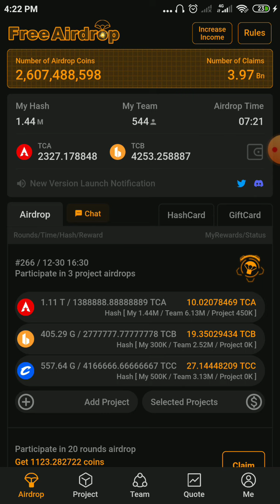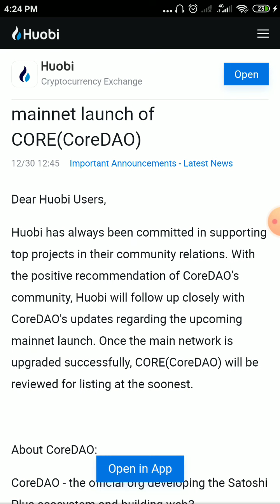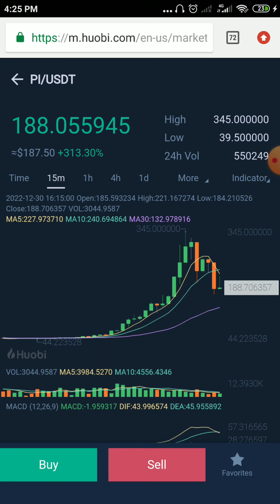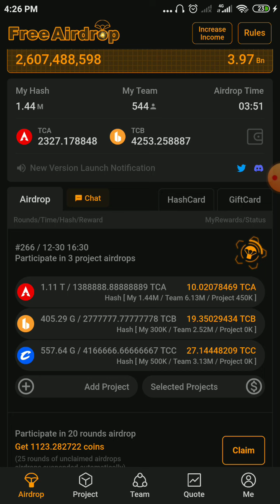SATOSHI CORE MINING | HUOBI GLOBAL EXCHANGE | BEWARE OF SCAM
Core Mining listing update | Core mainnet Good news | Core listing for huobi exchange | Satoshi btc

Pi Network New Update & News | Pi Coin Sell Update 1 Pi=$320 | How to Sell Pi Coin (π)?

Core Mining New Update Today | Core Mining | Satoshi New Update | Core Dao

Good News| Core Satoshi Listing on Huobi Exchange 🤯Mainnet Launch buy & sell start 1Dao = $1124

Satoshi new update/SATOSHI BTCS MINING /Core coin price Prediction/Core mining new update/core

Pi Network Listed | Pi Network Mainnet launch | Pi Coin Update | Crypto Launch |

Satoshi Withdraw Update || Satoshi Core Mainnet Launch | Core Price Prediction | CORE Listing News ?

Pi Network 5 Exchange Listing Warning।Pi Network legal action For 5 Crypto Exchange।Pi Network News।

Pi Price $345 !! Huobi listing Pi Network

Satoshi Core Price 1 Core=250$ | Satoshi Core New Update 2022-Satoshi News | Satoshi Update Today

Core Dao Mainnet Launch News & Core Coin Listing On Huobi Global | Core Mining Satoshi New Update

crypto bull run kab aayega || When will crypto bear market end ?

Pi Coin Huobi Exchange Listing Fake or Real ? PI Network

Boom | Dr Nichols Announcement about Pi Network listing | 1Pi = $130 On Huobi

Pi Network Good News Today || Pi Network List On XT Exchange In Hindi

Core Mining new update | Core Core passive income | How to stak core coin | Core mainnet news

MetaGold Verse New Update। Meta Gold Verse Play to Earn। MetaGold Verse Project।MetaGold Verse Coin।

CLICK ROBOT & GET $600 PER WEEK?! No limit

Pi नेटवर्क की बड़ी खबर !! Pi Coin Scam or Legit !! PI Network Fake Listing !! Huobi, xt exchange

Wild Cash Withdrawal Proof | Wild Cash Update | Wild Cash Withdrawal | Wild Cash Mining App

1 Core Coin से भी बहुत बड़ी Income । satoshi core mining new update | satoshi new update | core

Pi Network Breaking News: How to Buy a Car from Pi Chain Mall with Pi Token

Terra Classic (LUNC) Added On Industry Reco Initiative ( IRI )💸LUNC NEW PROPOSAL 11111 !BIG News ?

Whats Going in PI Network Listing latest news Update Live

PI NETWORK | Pi Network Latest News Today | Pi Network listing News Update | Pi coin latest news

What Happen? 1Pi=330$  Fake or Real | Pi Network Core Team Announcement/Update

Core Coin Staking | Core Coin Launch | Core Coin Mainnet Launch |

Pi Network Good New/Pi Network KYC Update/Pi Network New Update/Pi Network Price Prediction/picoin

Core Coin Mainnet launch | Satoshi Core New Update | Houbi exchange Core Listing update | satoshi

Pi Network Listing More Exchanges Reality || pi network new update || How to Sell Pi Coin

Pi Network listed on exchanges soon l houbi and XT to list the pi coin cryptocurrency

Boom | Pi Listing Confirms on Xt.com Huobi & Binance Exchange All start Pi Trade |1Pi = $55

Satoshi New Airdrop Update || Satoshi Withdraw Update || Satoshi Core Mainnet Launch || Crypto News?

Core dao Mainnet launch news today 🤩| 0.1 Core coin पैसे ही पैसे | Crypto hindi | Bitcoin price 2023

Pi Network Buy Sell Start | Pi Coin Price 47$ | Pi Network New Update | Pi Network Listing Reality

Pi Coin Sell Update 1 Pi=$62 | Pi Network New Update | Pi News | How To Sell Pi Coin?

StableDao Sign up Bonus $100 ￼And Per Refer $10 Full Video In Hindi || Stable Dao Kya Hai ||

Pi Network Launch Pi Browser with Mobile wallet app for Android & ios | How to use pi browser wallet